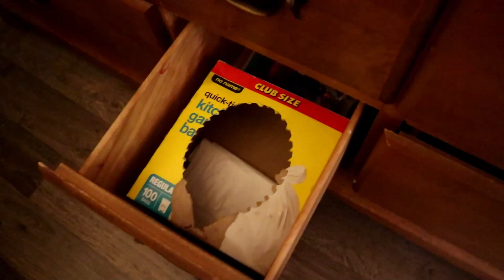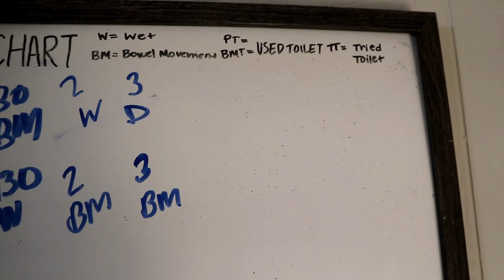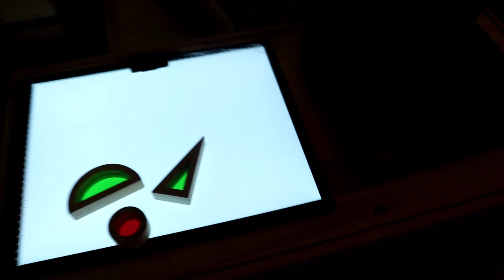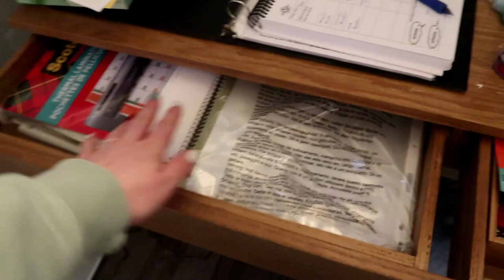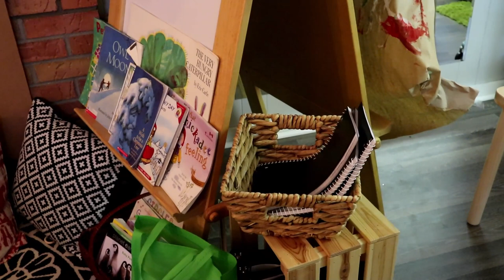Home Childcare Classroom Tour 2022 | The Early Childhood Educator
Come along as I tour you through the childcare space in my home! I incorporate Forest School and Reggio Emilia-inspired philosophies into the environment through natural and curiosity-provoking materials. Our classroom is constantly shifting with the children's flowing interests and abilities, so here is a look at December 2022's set up before we tackle some projects and revamp with a new group of children in the new year.  Check out some of my other episodes and tours!